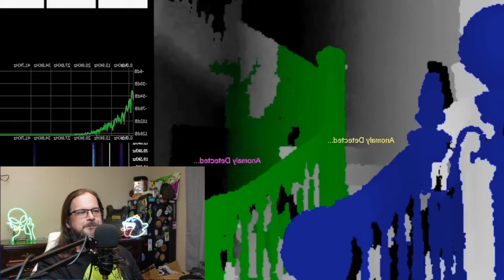Are Zak Bagan's Most Terrifying Paranormal Encounters Fake?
Today's question is, Are Zak Bagan's from @discovery ghost adventure's most terrifying paranormal encounters Fake?  Howdy Doody YouTube, If you don't know who I am I'm Bayou the founder, owner, and Lead Investigator of BA Paranormal And Research. I've been a Paranormal Investigator for almost 15 years and I'm sick and tired of fake ghost-hunting videos that are everywhere. Making Real Paranormal Investigators look like a joke. The paranormal isn't a joke. And I'm sick of being made fun of by these faking lairs.

This is a reaction video. This is just my opinion and reaction to Discovery Channel and their video. And to ensure it's legal, we made significant changes to the video and audio to ensure this video follows the law.